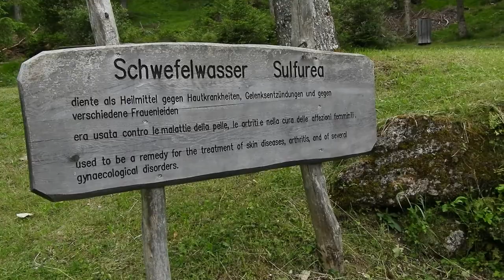Haunold/Baranci - San Candido/Innichen- Trentino- Alto Adige/Südtirol- Italy episode 3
Alpesi őrjárat - 5 nap a csodás Dolomitokban és felvezetésként a Júlia- Alpokban a Proko Travel Utazási Irodával 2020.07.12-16 ig. Utazás egy TV sorozat helyszíneire. Tour: At the sites of a TV series " Un passo dal cielo " 2. nap (07.13.)..La seggiovia Haunold/Baranci and Fun Bob - Haunold libegő és bobpálya - Riese Haunold Hütte (1650m) - Realm of Gigante Baranci ( Baranci az óriás birodalma), The walk in the Kingdom of the Giant - Séta az óriás királyságában...